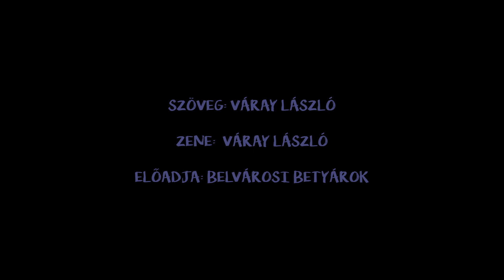Belvárosi Betyárok: Cammogó I MESE TV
Cammogó
zene, szöveg: Váray László

Így brummog a barnamedve, főleg, hogyha rossz a kedve
És hogyha itt a nyár, így csinál a kismadár

A medve cammog össze-vissza, billeg, mint a mérleghinta
Hej, a madár de magasan jár

És hogyha itt a tél, a medve már nem mendegél
Véget ér a hajcihő, benn szuszogva alszik ő

Brumm-brumm! Hopp, hej!
Brumm-brumm! Hopp, hej!

Ének, gitár, basszusgitár: Váray László
Ütőhangszerek: Valastyán Tamás

Felvétel, keverés, mastering: Kapui Szabolcs @ Harmónia Stúdió

Kedves Szülő! Neked is fontos, hogy gyermeked mindig minőségi gyerektartalommal találkozzon az interneten?
Ha igen, kérünk arra, hogy támogasd a mese.tv és az egyszervolt.hu gyermekeknek szóló weboldalainkat. Támogatásod segítségével tudjuk még szebbé, jobbá tenni oldalunkat, fejleszteni a játékokat. Köszönjük, hogy segítesz!